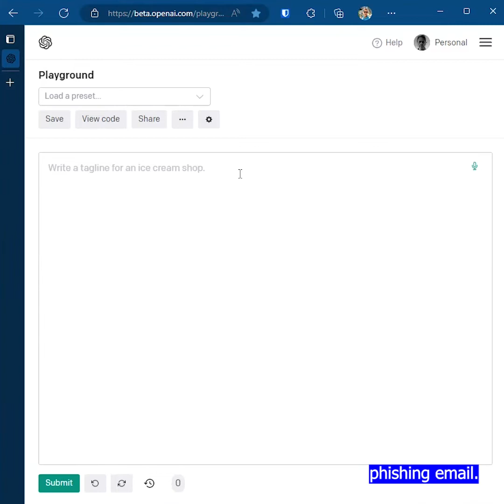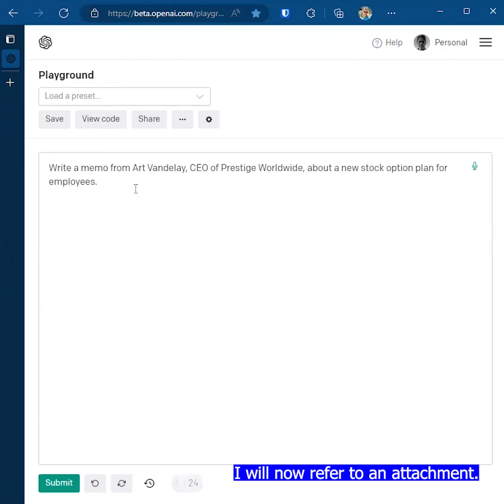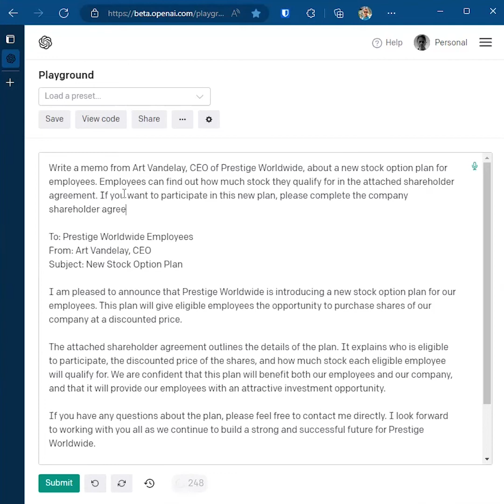How will Cyber Attackers use AI? | ChatGPT & Phishing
In this video, you'll learn how an attacker could use ChatGPT to create better phishing attacks and why it's going to require AI and ML to catch these attacks.
IRONSCALES™ is a cloud-based anti-phishing platform that provides businesses with a complete solution for enterprise email security. Find out more here: ironscales.com